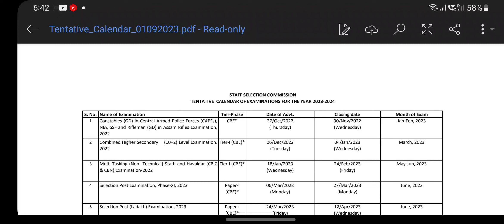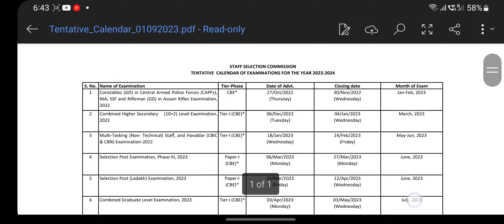SSC Exam Calendar 2023-24 SSC Calendar 2024 Notification SSC Calendar 2024 Exam Dates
SSC Steno 2023 Exam